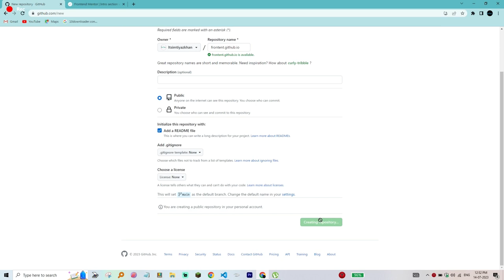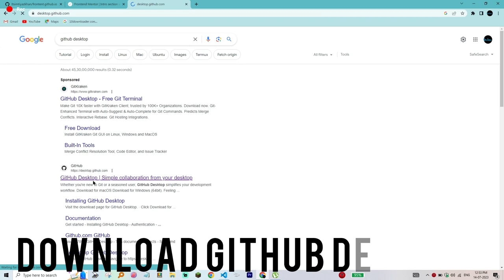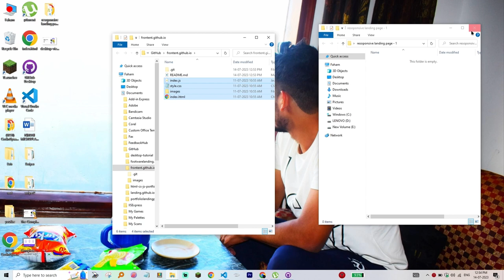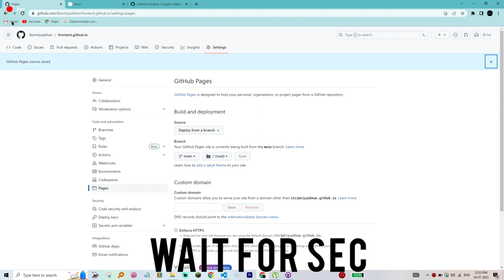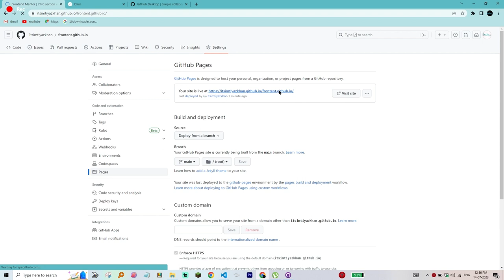Host Website for FREE on GitHub in 2 Minute Only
Welcome, How to Host your Website for FREE on Github. Github has a feature called Github Pages, which makes it easy and free for you to create a multi-file website hosted at yourusername.github.io. Today in this video I will show you how to host or publish your website for free on GitHub under 2minutes only. Also, about using GitHub to host our website, without paying anything at all, using GitHub Pages.

Ignore these Tags:
github pages
how to host a website on github
how to host website on github
host website on github
github hosting
how to deploy project on github
github pages tutorial
coding shuttle
how to host website in github
how to host website free
github website
how to host a website
how to host a website in github
how to host on github
how to upload website on github
github website upload
host a website on github
how to use github pages
github page
github.io
host on github
how to host project on github
deploy website github
github pages website
how to host a website for free
hosting on github
how to deploy a website
how to host a website free
git hub pages
github
how to host your website for free
how to host website on github for free
git pages
anuj bhaiya github
how to host a website using github
how to deploy website on github
code shuttle
anuj bhaiya web development
coding shuttle by anuj
host website free
host website in github
how to deploy a website on github
free website hosting
how to host in github
how to publish website on github
hosting website on github
github tutorial
how to upload project on github
how to use github
github.io how to create
how to host website using github
github pages hosting
host website for free
publish website github
deploy project on github
upload website github
github io
github website hosting
how to host a website on google for free
netlify free web hosting
code shuttle by anuj bhaiya
github course
how to host website
github full course
what is github
anuj bhaiya
free hosting website
github anuj bhaiya
github website publish
deploy github pages
how to host a website on github pages
how to host website for free
web development full course
git and github full tutorial
github free hosting
deploy in just 2min
deploy project in 2 min only
html project deploy in 2min
deploy project in github
host website
host website github
how to create github pages website
coding shuttle by anuj bhaiya
github io website
github portfolio website
github project upload
github upload project
how to host a project on github
web development
web hosting
github free website